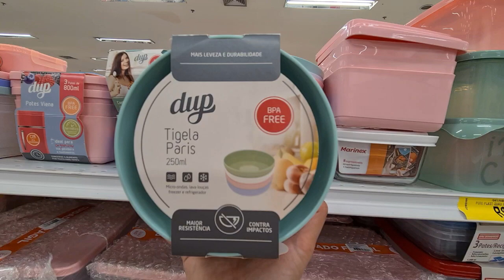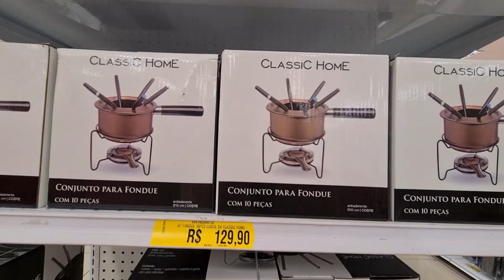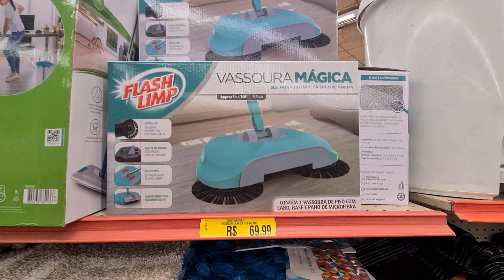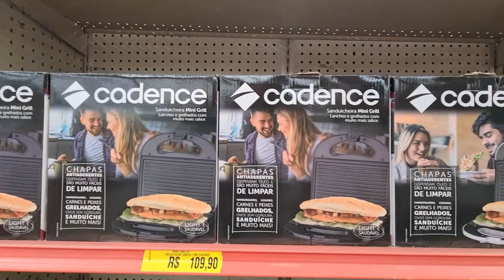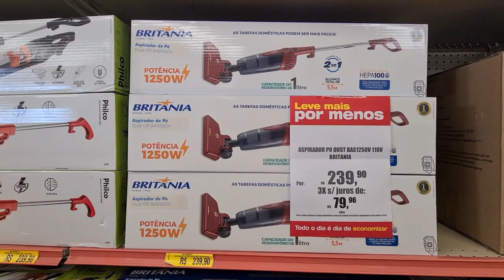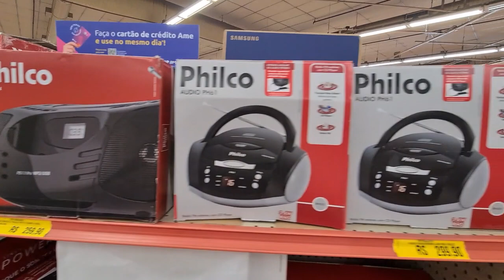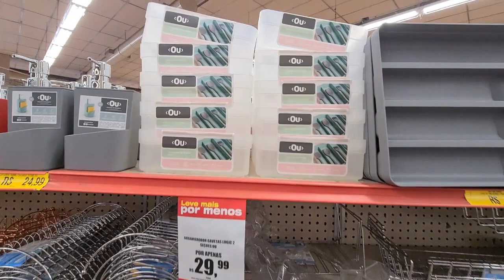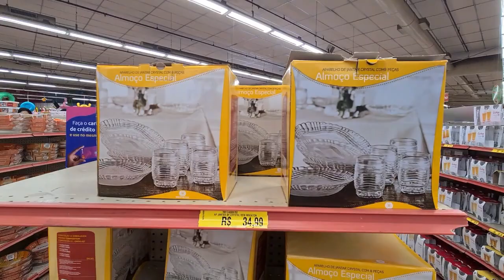LOJAS AMERICANAS - ACHADOS EM OFERTAS PRO LAR - PROMOÇÃO VÁRIAS PANELAS E DESCONTOS LOJAS AMERICANAS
OI MEUS AMORES CONFIRA OS PREÇOS DE UTILIDADES DOMÉSTICAS PANELAS ELETROPORTATEIS ELETRODOMÉSTICOS UTENSILIOS PARA  COZINHA ACHADOS DESCONTOS OFERTAS LIQUIDAÇÃO PROMOÇÃO DAS LOJAS AMERICANAS ASSISTA O TOUR ANTES DE IR ÁS COMPRINHAS PARA SEU LAR...

TODOS OS DIAS COMPARTILHO ELETROPORTÁTEIS, ELETRODOMÉSTICOS, JOGO DE PANELAS, FRITADEIRAS, MÓVEIS, SMARTPHONES, UTILIDADES DOMÉSTICAS, TV E MUITO MAIS ...

Compras Online Lojas Americanas
Panelas Americanas
Pesquisa de Preços Lojas Americanas Online
Utilidades Domésticas Americanas